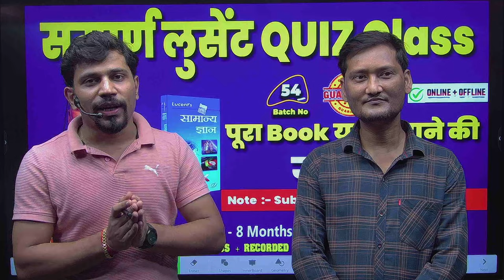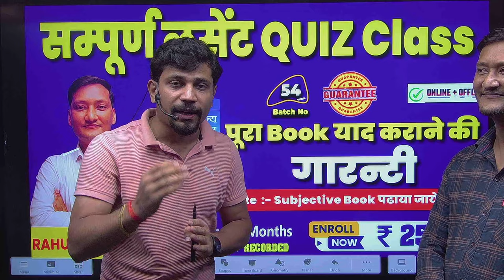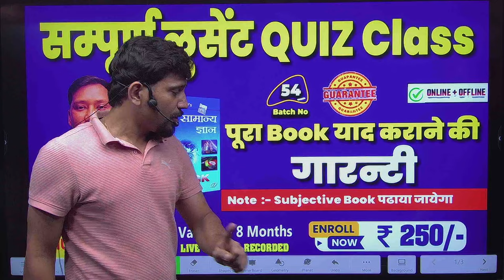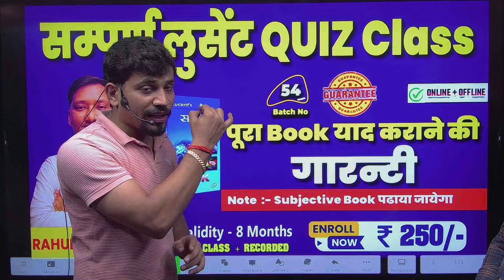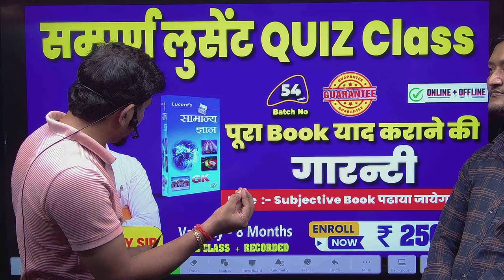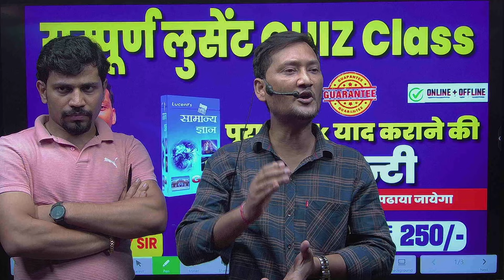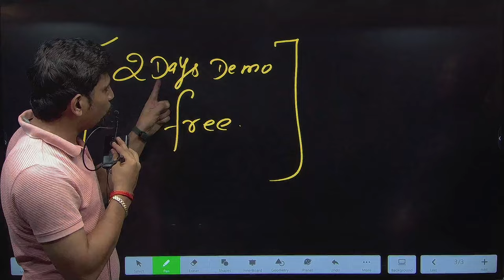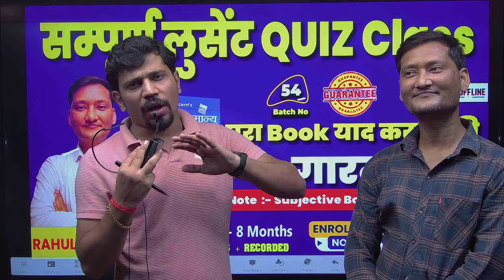लुसेंट QUIZ Class प्रारंभ By Rahul Pandey Sir Details जाने